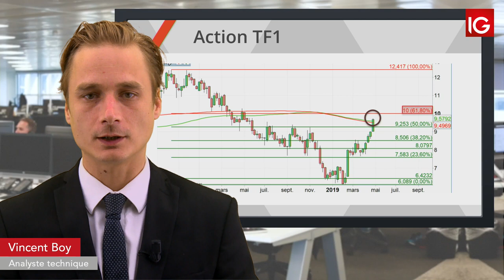Bourse - TF1, en hausse malgré deux dégradations - IG 02.05.2019